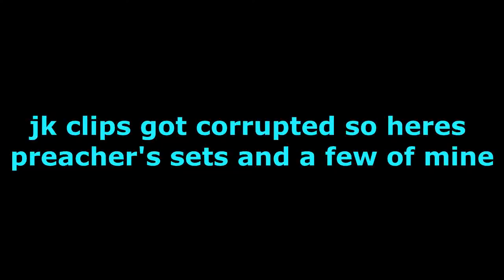Vlog # 1 My first vlog | Park Workout Chest and Tricep